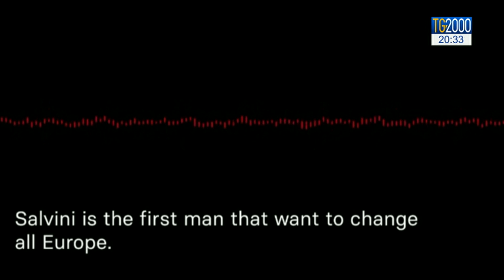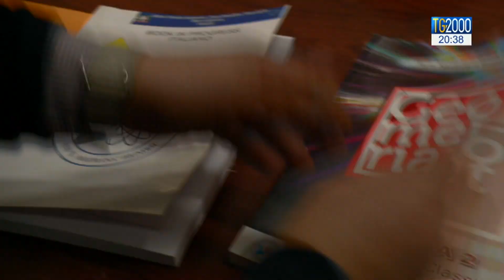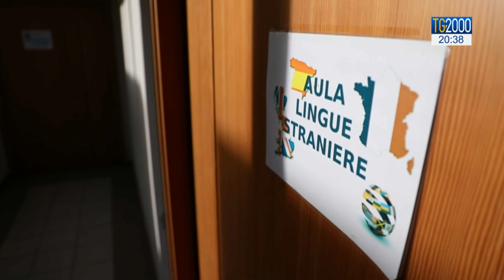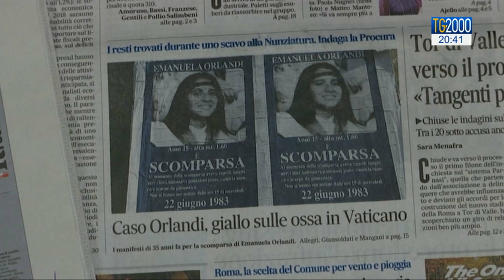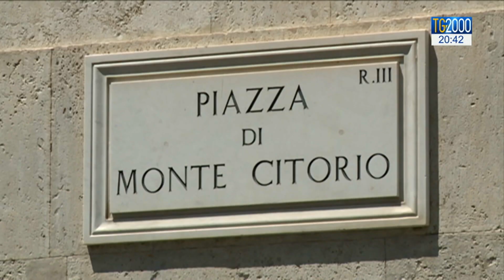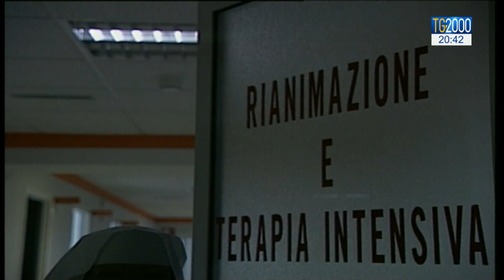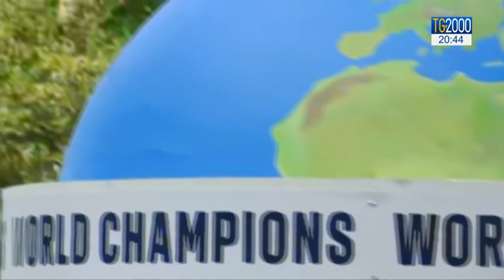TG2000 del 10 luglio 2019 - Edizione delle 20:30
In conduzione: Monica Di Loreto